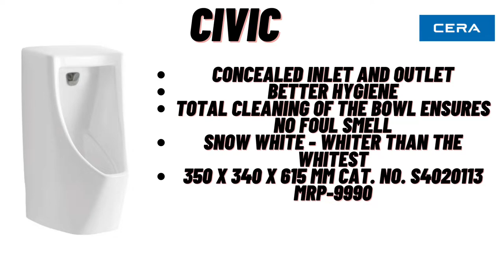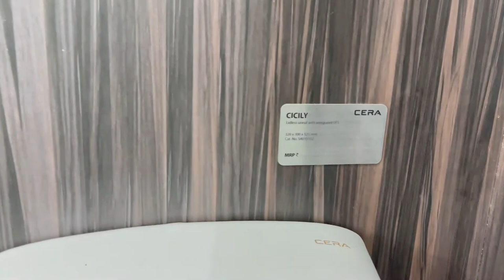Bathroom Urinal with price and details comment me for any information.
Best Top 10 Urinal with price and full detail

hit like